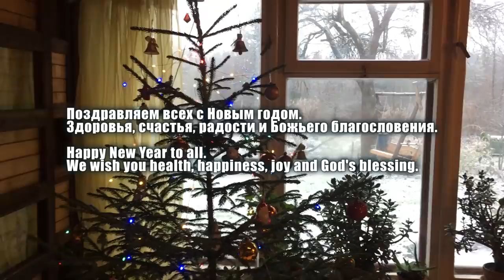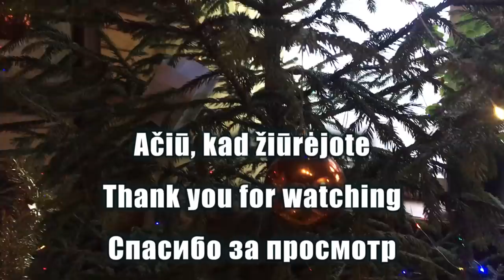Festive curd cake recipe The daughter is our helper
Festive curd cake recipe

DOUGH:
1 glass of flour
80 grams of butter
1 egg
2 tablespoons sugar
1 teaspoon baking powder
STUFF:
500 grams of cottage cheese
3 units egg yolks
100 grams of sour cream
0.5 cups of sugar
2-3 units of bananas or canned peaches
1 tablespoon semolina
a little vanilla
UPPER LAYER:
3 units of egg white
5 tablespoons powdered sugar

1. Rub the butter with the sugar, beat the egg. Stir in half the flour and baking powder. Add the remaining flour and knead the dough. We place the dough in a form lined with parchment paper and press to form the base and edges. Keep in the
refrigerator for 30 minutes.
2. For the filling, mix the curd with the sugar, then with the vanilla, egg yolks, sour cream and semolina. Place the
filling on the base of the chilled dough.
3. Bake in a preheated oven at 180 degrees for 40 minutes.
4. Cut bananas or canned peaches into slices, and place on top of the curd layer.
5. For the top layer, whisk the egg whites with the icing sugar. Spread on bananas or peaches. Bake for another 10 minutes
until the top starts to brown.
6. Cool in the oven, with the door open, and then in the refrigerator.
BON APPETIT
When life turns in to the second half, you realize that you don’t have to waste time on unwanted work and unnecessary needs.